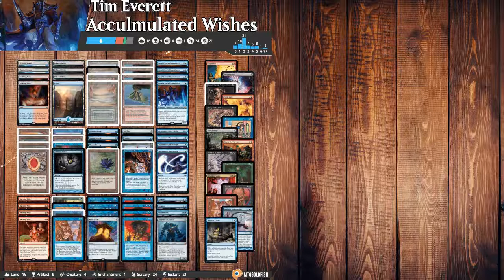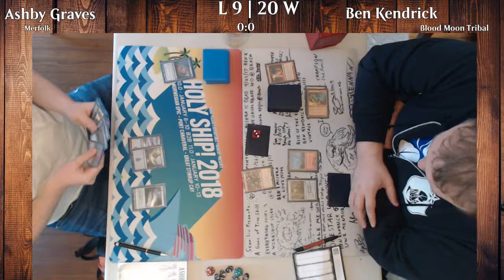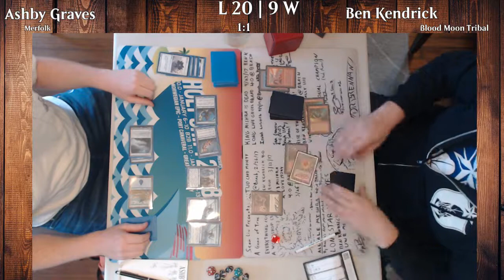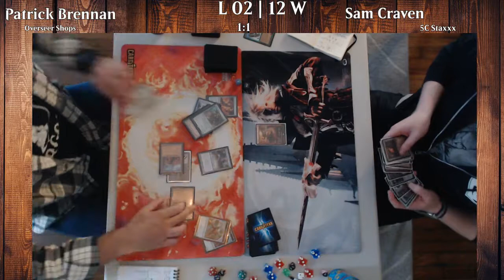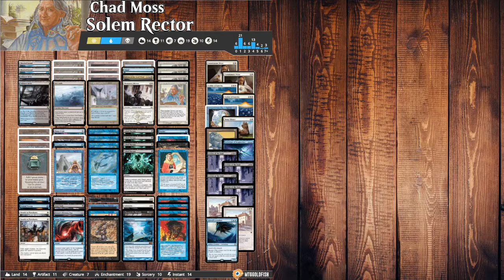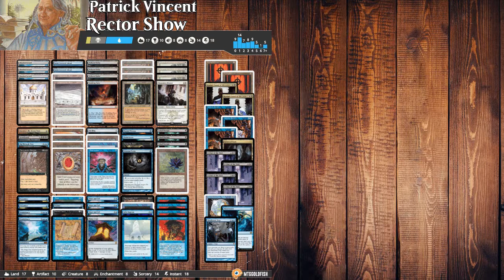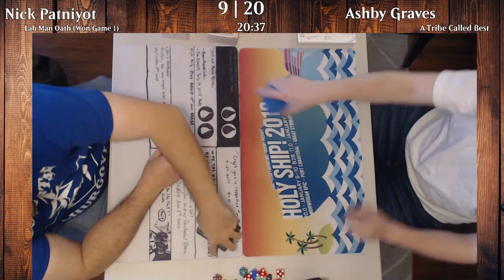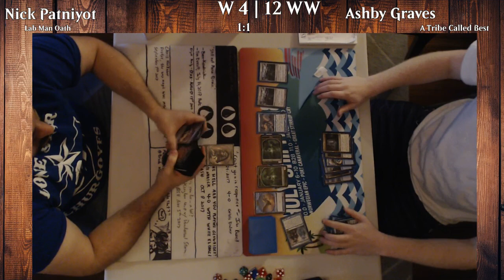Goyfvitational 2 Vid 1